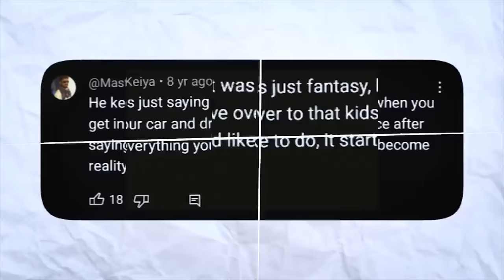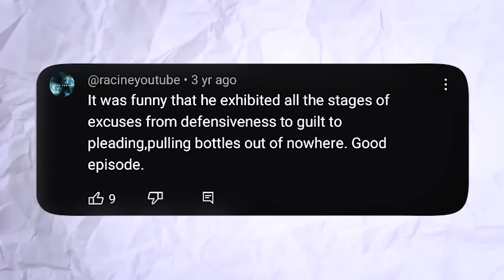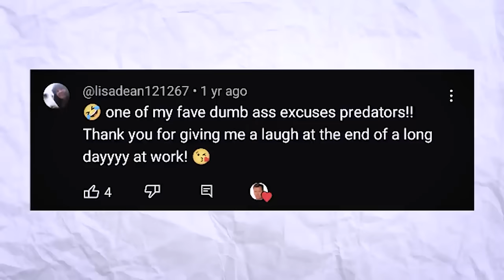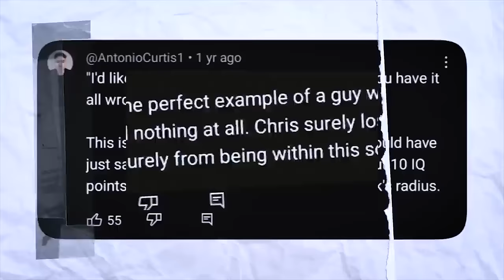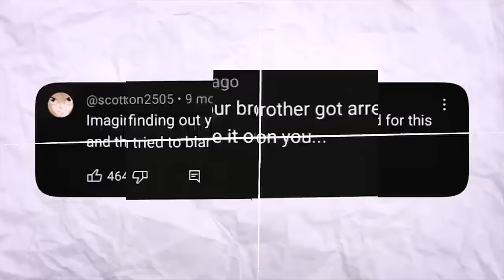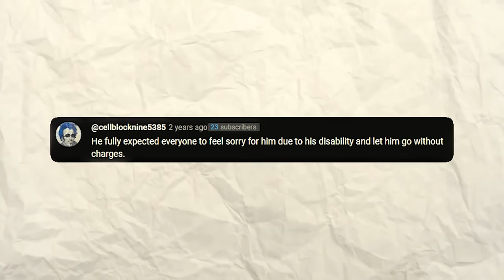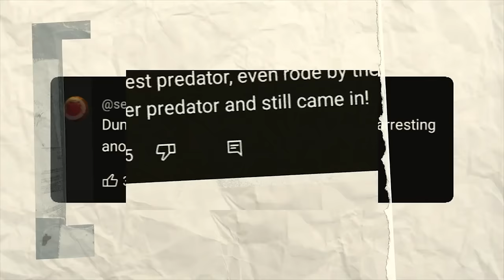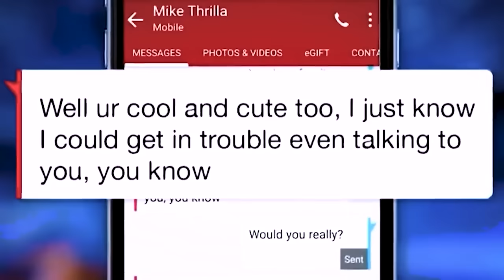Most UNEXPECTED Moments on To Catch a Predator